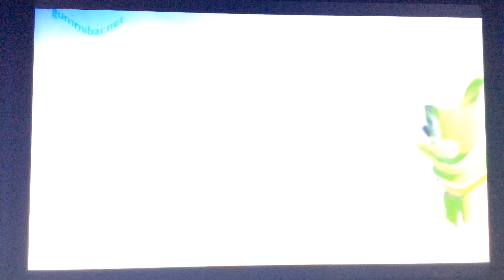Dancing Gummy Bear in G Major 15